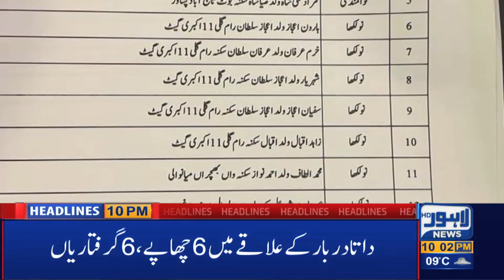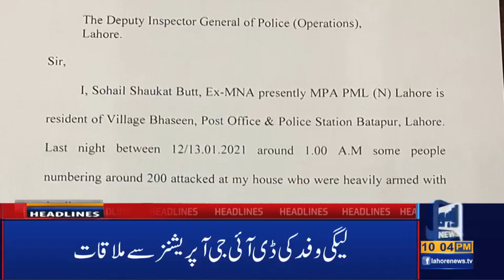Lahore News HD | 10 PM Headlines | 13 Jan 2021